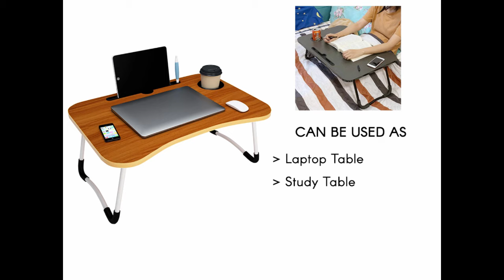Story@Home Laptop Table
Story@Home Multipurpose & Portable Laptop Table with round PVC edging for extra protection, inbuilt mobile stand & cup holder for organizing your mobile/tablet devices and helps you multitask and increases your productivity. Can also be used as a laptop table, breakfast at bed table, study table, arts & crafts table etc. It's strong legs and anti-slip foam legs help the table stay steady for your use.